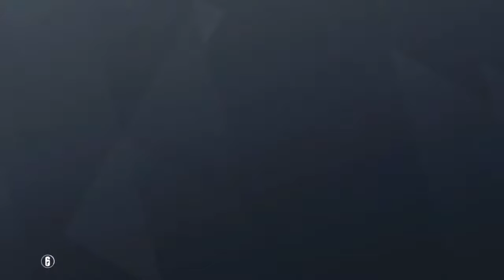R6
Just Chillin